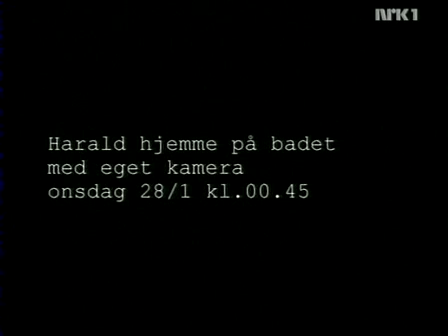Sangen om våre tre nordligste fylker - Nordland, Troms og Finnmark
Harald Eia i Team Antonsen: I serien "Sanger som ennå ikke har vært laget som jeg mener burde absolutt vært laget" har vi nå kommet til "Sangen om våre tre nordligste fylker - Nordland, Troms og Finnmark"!